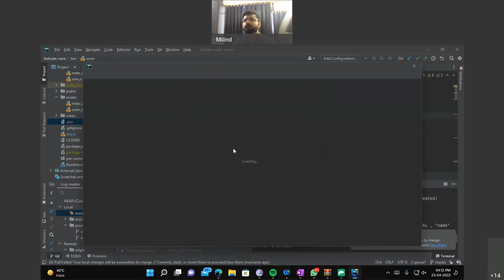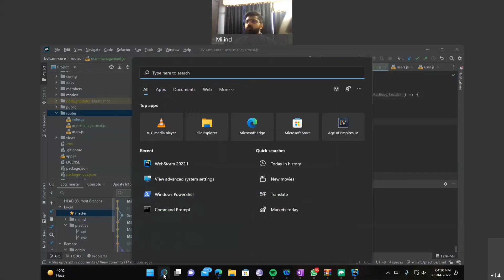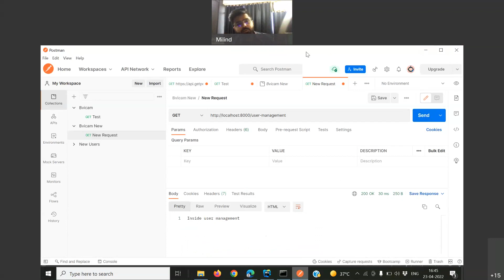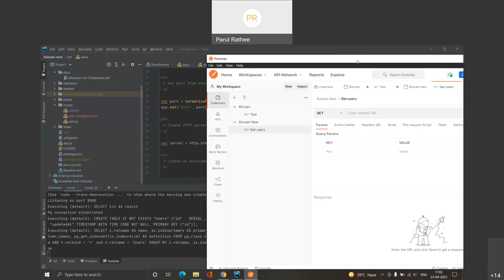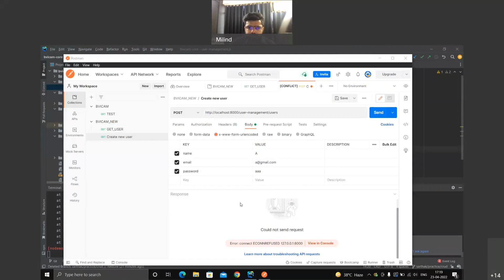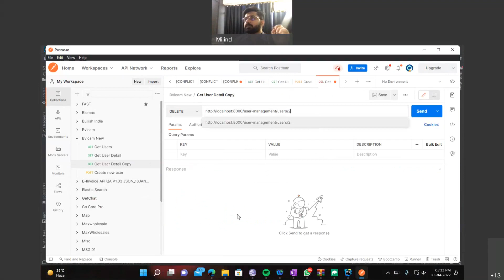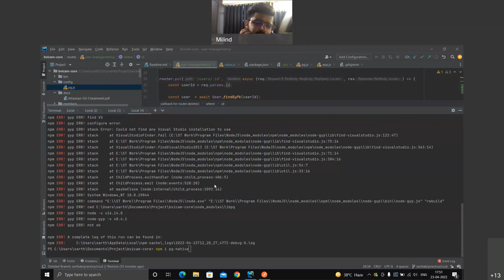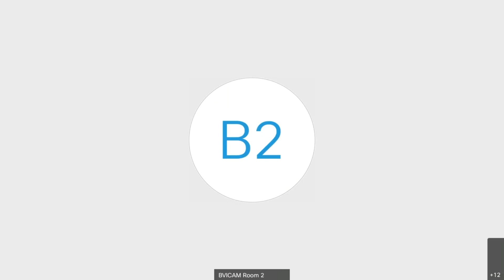React JS Session 4 CRUD